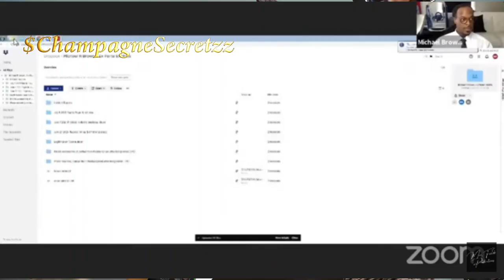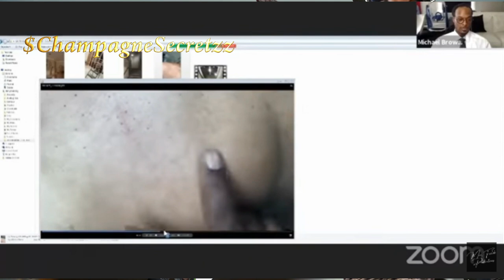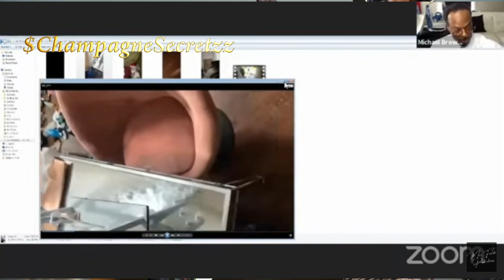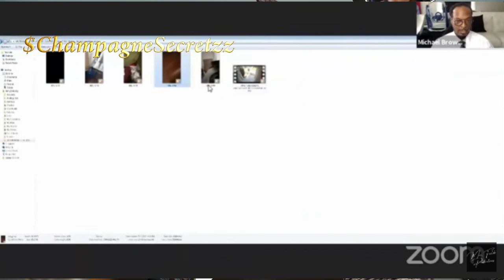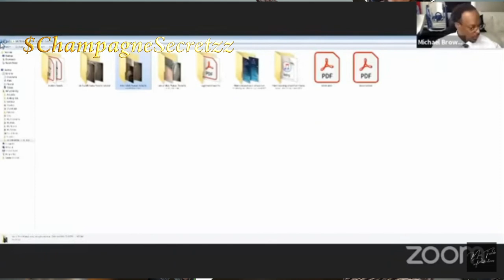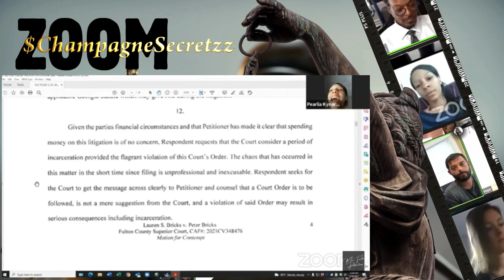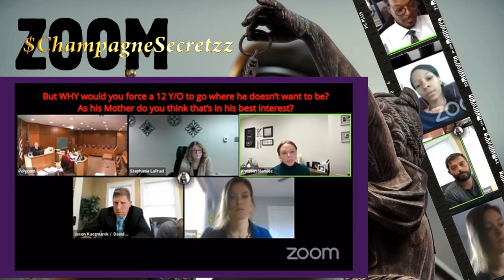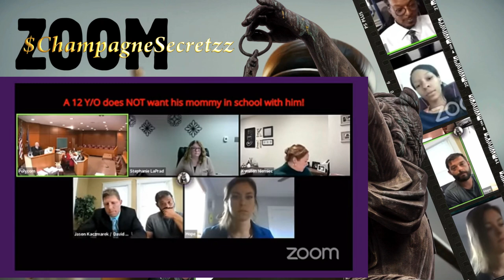Zoom Court Custody Battles | Police remove children while mom in court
There's a danger in not being careful who you procreate with. In today's show, we are journeying to custody court. Who do you think is at fault? Did the judge make the right decision? Join the conversation. Scoot up for a second and let's talk!